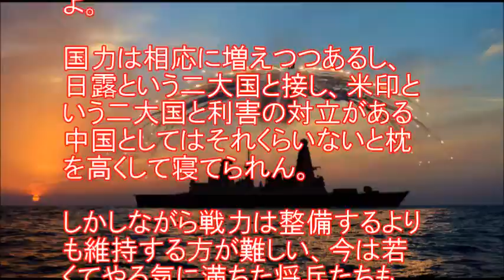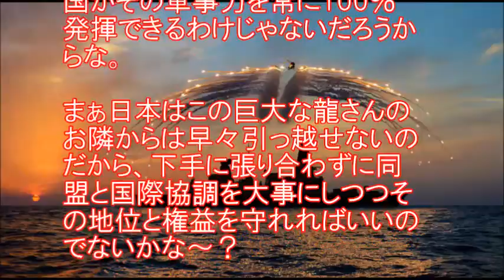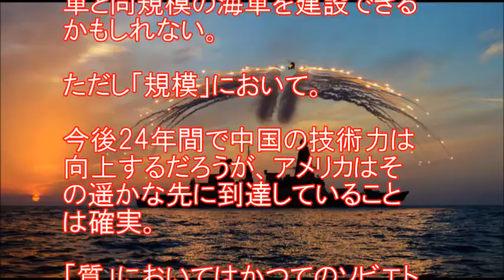2016年に就役した中国海軍艦 潜水艦以外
★☆　その他　人気動画も見てね☆★

海上自衛隊 そうりゅう型潜水艦【性能】
 中国軍艦「日本は5隻十分だと！？」
日本が本気を出した瞬間勝負は決する・・・

海上自衛隊と中国海軍と韓国海軍の実力の差は・・・
結果がこちらです！海上で日中と戦闘になったら？

中国崩壊最新 中国海軍の実態暴露！

中国海軍艦
中国海軍の実力
中国海軍vs海上自衛隊
中国海軍 空母
中国海軍の実態